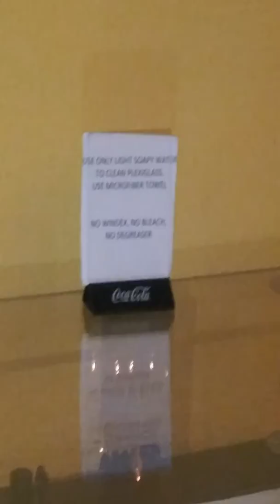March 2, 2020